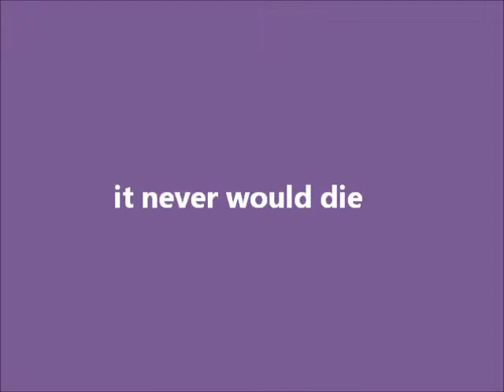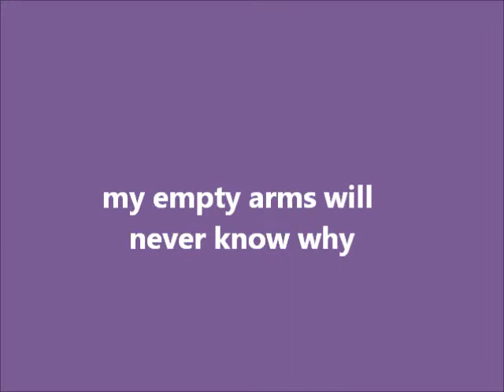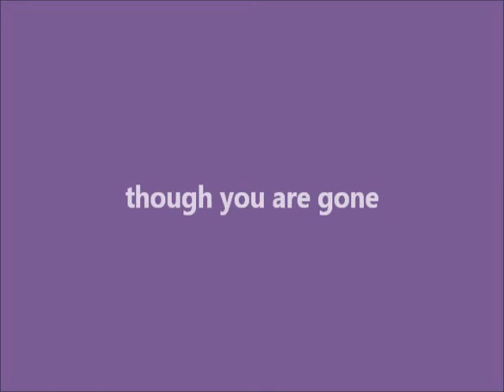From Here to Eternity with Lyrics : Frank Sinatra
all rights to artist